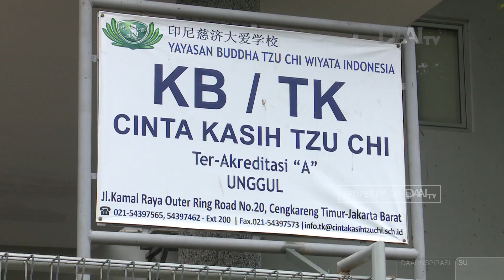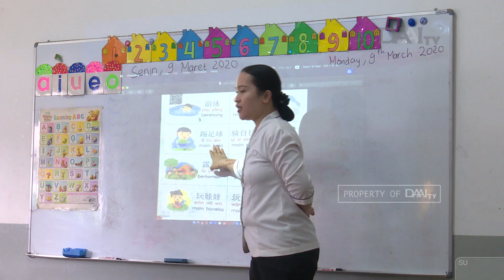Mengasah Empati Dengan Berbagi | TK Tzu Chi Berbagi Kasih